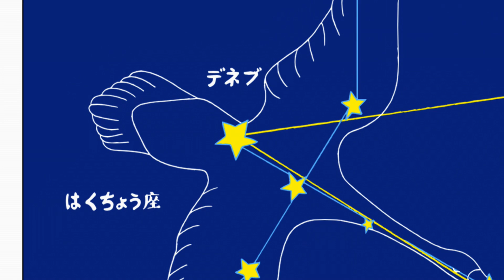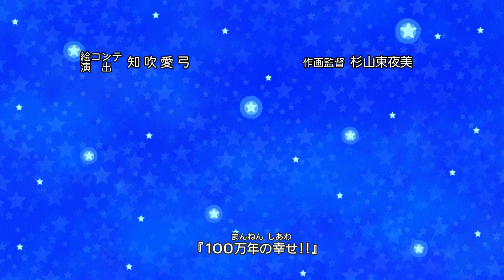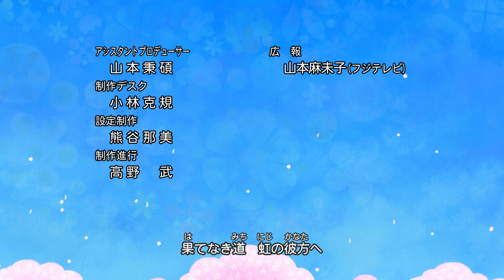櫻桃小丸子 #1009 星空的礼物／不可思议的味觉魔法